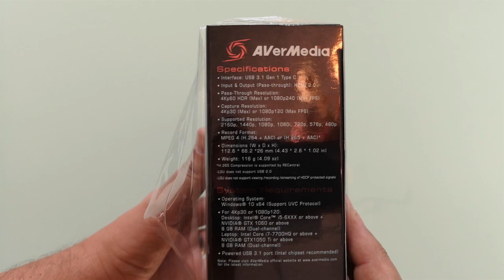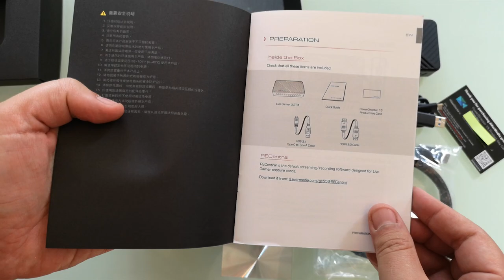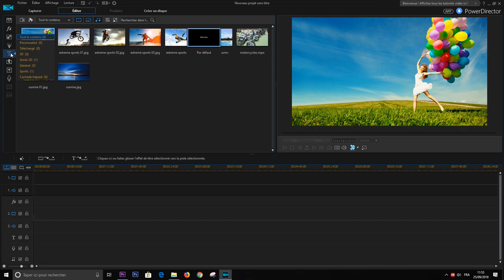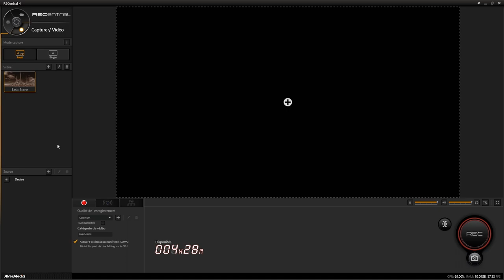[Avermedia] [GC553] Live Gamer Ultra [Unboxing / Test]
On test aujourd'hui le Live Gamer ULTRA, dernier boitier dédié a l'acquisition vidéo en 4K à 30fps ou en 1080P à 120fps, signé Avermedia qui est depuis des années l'un des leader du marché capture vidéo pour les gamers, nous allons donc voir ensemble ce nouveau boitier et ses fonctionnalités